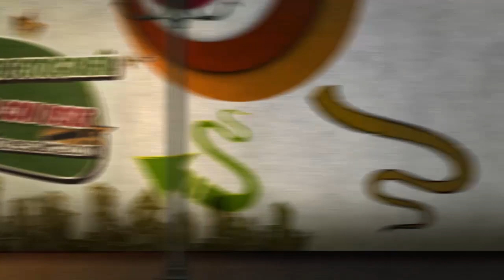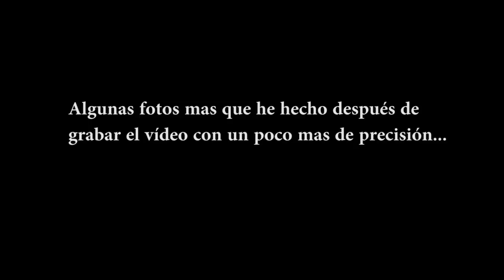Julian Marinov - Canon EF-S 55-250mm f/4.0-5.6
Después de ver cuales son los teleobjetivos que NO debemos comprar, hoy os presento el que según mi opinión es lo mínimo que tiene sentido comprar si hablamos de distancias focales de 200 y mas mm.